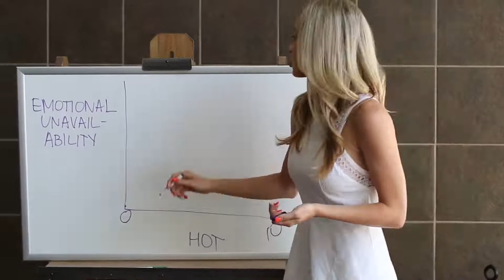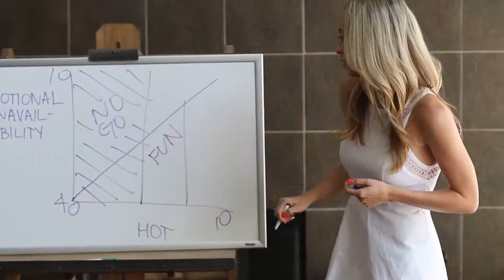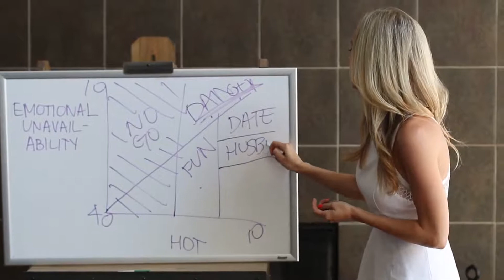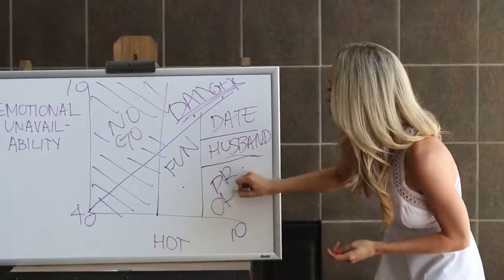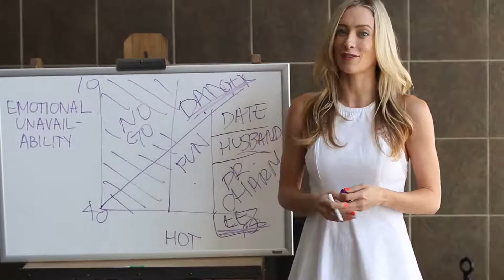Hot Emotional Unavailability Matrix - A Woman's Guide to Men